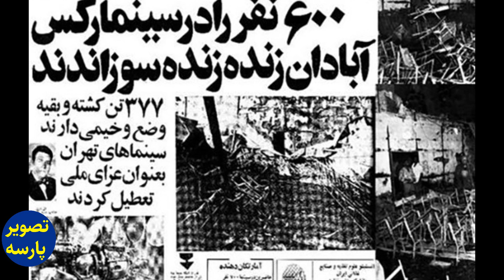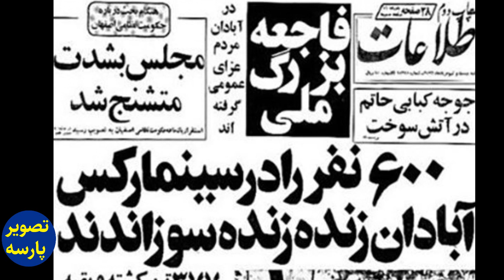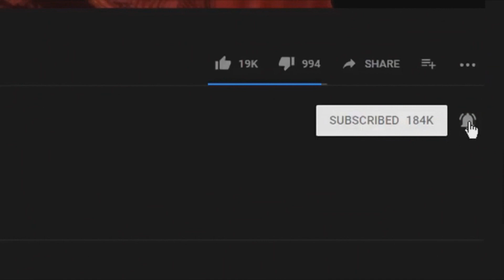فرمان شوم خامنه ای دیکتاتوردیوانه درقتل عام مردم درشاه چراغ شیراز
سینمای ایران,تصویر پارسه,مجله سیاسی,موسیقی,زنان ایران,شهبانو فرح,شاه ایران,خبرسیاسی,شاهزاده
 رضا پهلوی,خامنه ای رهبر,کمک مالی به کانال,همیاری با کانال تصویرپارسه,تلویزیونی ملی ایران,گوگوش,مردم و انقلاب,سقوط رژیم اسلامی,فقرو گرانی,تظاهرات مردم ایران,اعتصاب مردم و معلمان,کارگران ومعلمان,شورش خیابانی مردم,اعتصاب مردم,مسیح علی نژاد,تبلت صدای آمریکا,بی بی سی فارسی,چرا فائزه هاشمی اینروزها ناپدید شد،خامنه